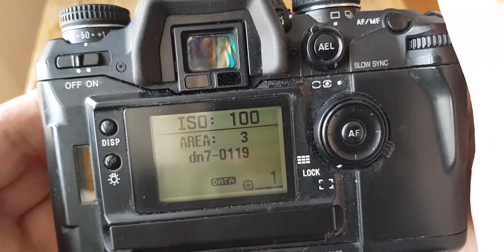Loading Kodak Ektachrome E100 Color Reversal Film into Minolta Dynax 7 for Photo-walk (20201206)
This logging video is part of my film photography revival project.